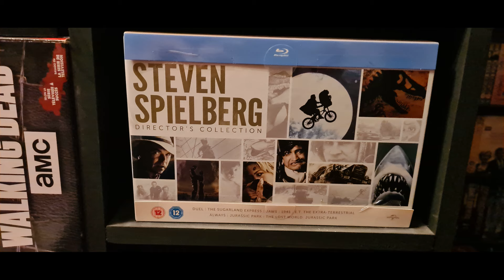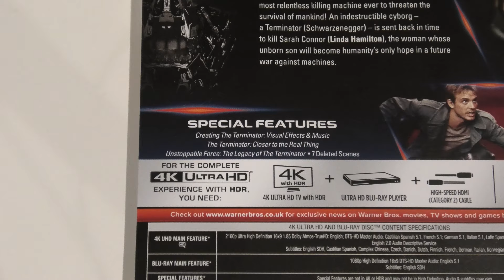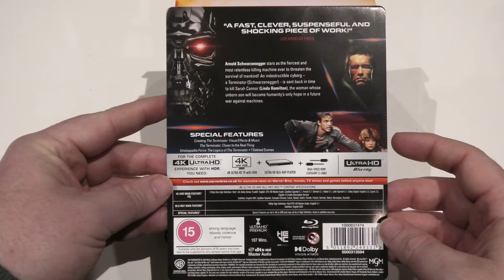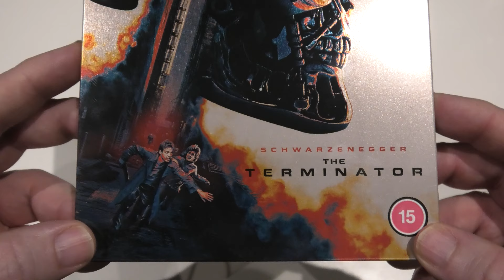The Terminator 4k Ultra HD Bluray Collector's Edition Steelbook Unboxing & 4k Review.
In this video I am going to be unboxing and reviewing the 4K picture for my latest 4K Blu-ray Steelbook pick-up of The Terminator. I will also be showing 4k comparisons against the previous Blu-ray.

Sony X800M2 4k Ultra HD Blu-Ray Player.

Sony 65A95L 4k OLED TV.